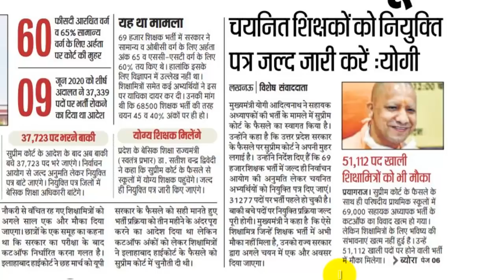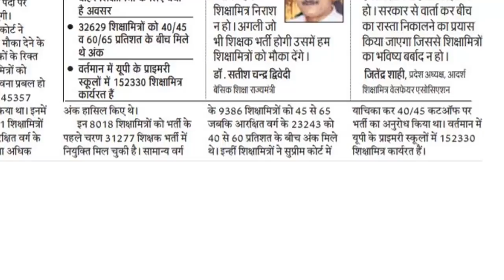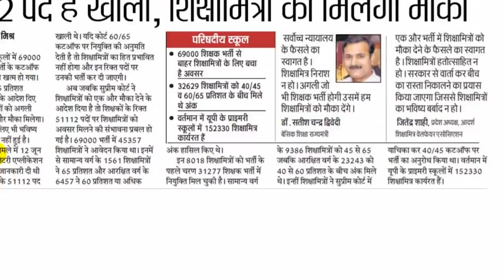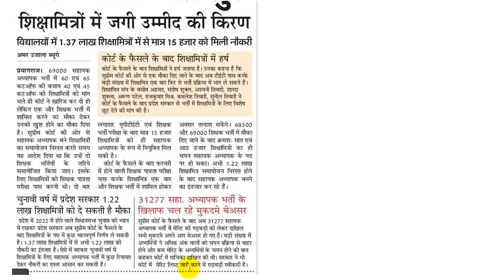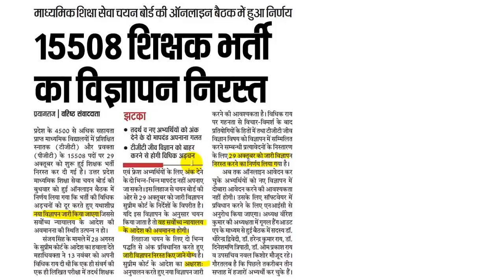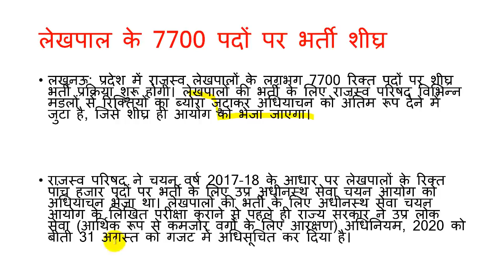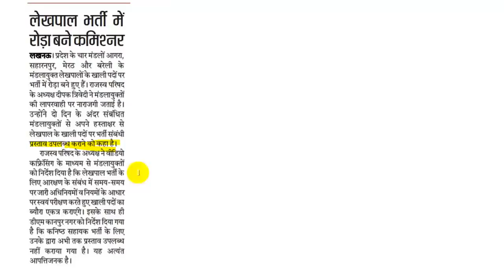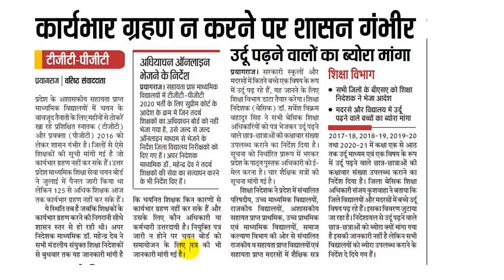लेखपाल भर्ती-7700 पद। 19 नवंबर 2020 दैनिक रोजगार समाचार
मई में घोषित परिणाम के आधार पर 69000 भर्ती होगी पूरी.. शेष 37000+ पर बहुत जल्द भर्ती
अगली प्रायमरी टीचर भर्ती में 51000 से अधिक पद। शिक्षामित्रों को भी मिलेगा मौका
यूपी टीजीटी पीजीटी 2020 का विज्ञापन हुआ रद्द। नया विज्ञापन कब तक और क्या रहेगा परिवर्तन, आवेदन कर चुके अभ्यर्थियों को यह करना होगा..
लेखपाल भर्ती – 7700 पदों पर विज्ञापन शीघ्र।
यूपी टीजीटी पीजीटी 2016 से जुड़ी खबर